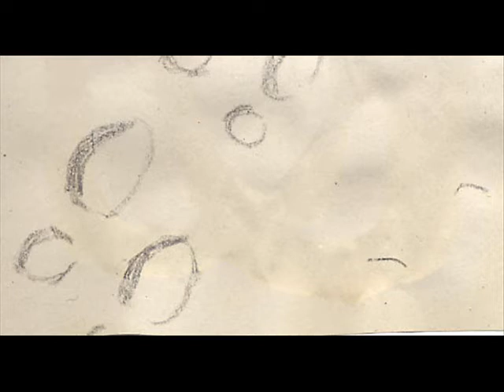A Walk in the Snow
Christmas!!! Snow! Bells! Santa!! Elves!! Deer!! Mr. and Mrs. Snowman!!
Song is 'A Walk in the Snow/Oh Tannenbaum' from my CD 'Christmas Day.'

Annnd. your very own CHRISTMAS CARDS!! with designs from the animation: